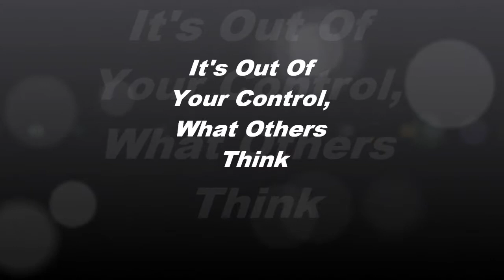What Other's Think Is Out Of Your Control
What you think of you is more important that what others think of you